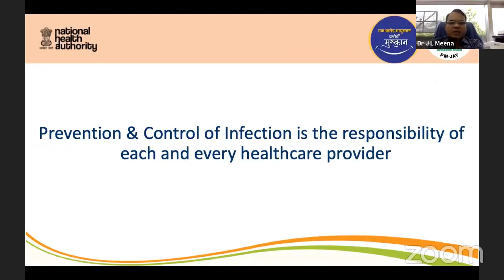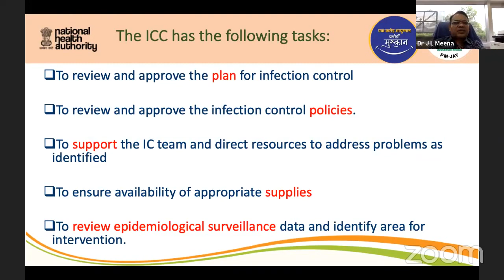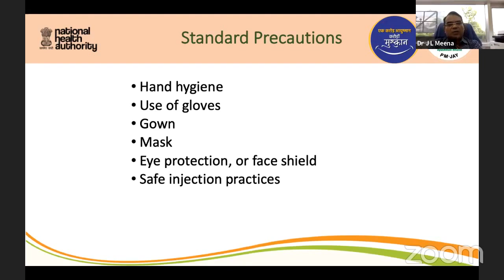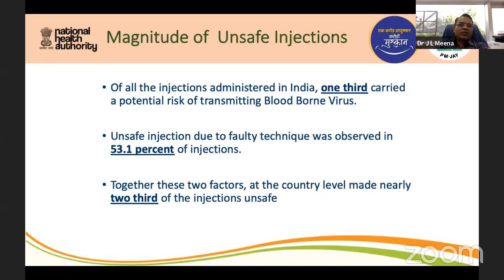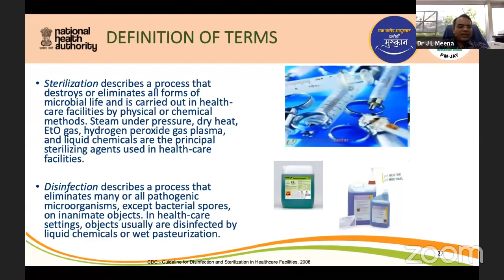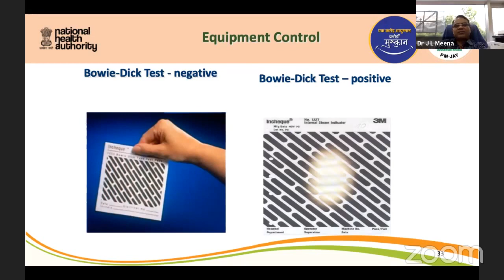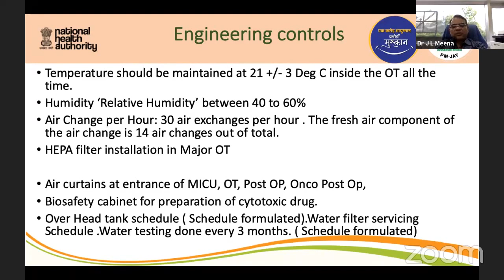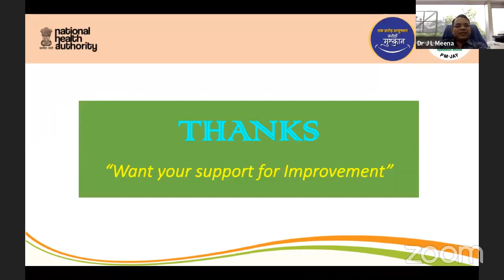Safety & Risk Managment for Healthcare Professionals Meditech and Healthcare Africa 2020 IMDI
MDI 2020 WEBINAR 03 On, “Safety And Risk Management For Healthcare Professionals “, September 8, 2020 , 12 Noon (India) & 9:30 am (Kenya)
Focus : Safety, Infection Control, Biomedical Waste Management, Adverse Events by Dr J L Meena